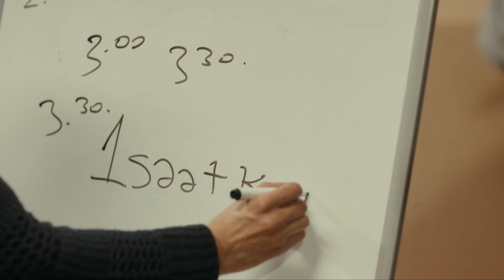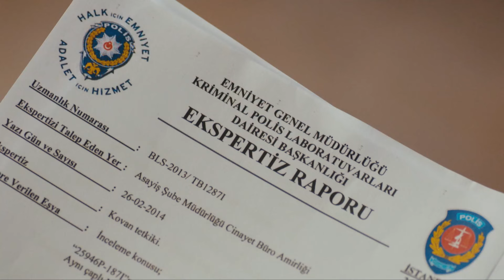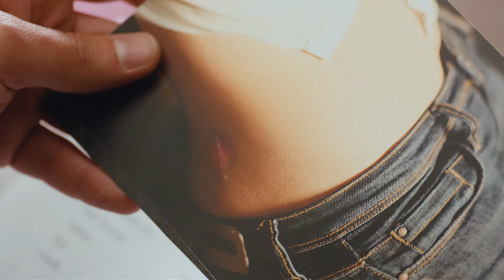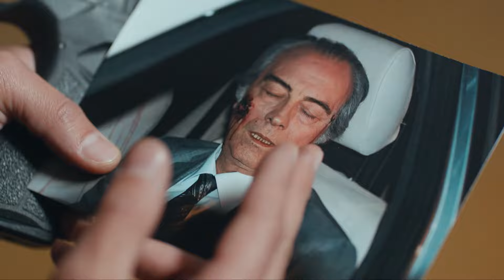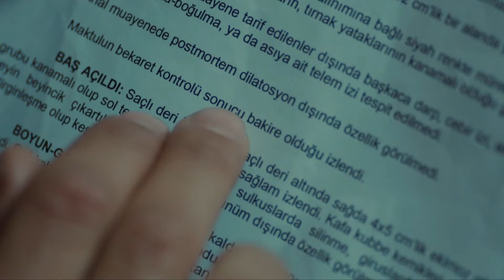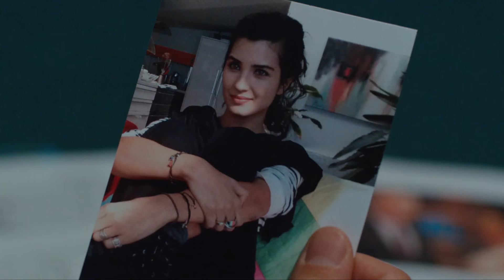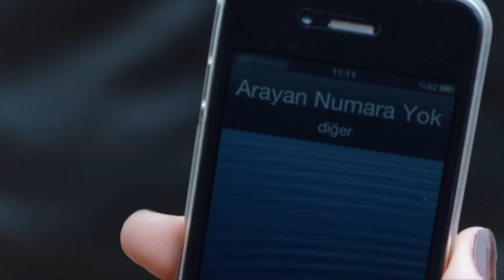Ni Los Bomberos Pueden Apagar Mi Fuego - Amor De Contrabando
Ni Los Bomberos Pueden Apagar Mi Fuego - NO PUEDO DEJAR DE BESARTE

Producción: Ay Production
Productor: Kerem ÇATAY
Director: Ahmet KATIKSIZ
Escenario: Sema ERGENOKON - Eylem CANPOLAT